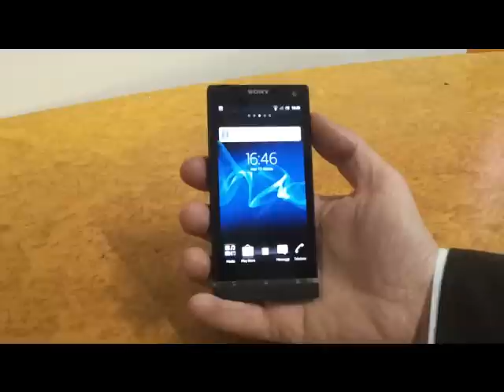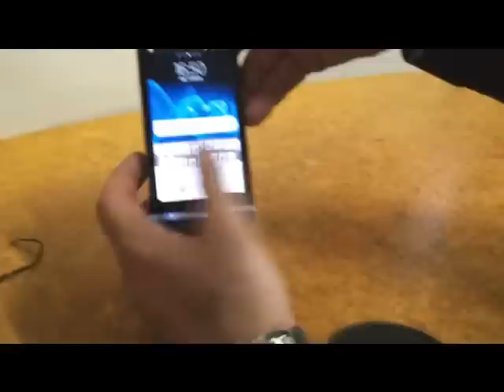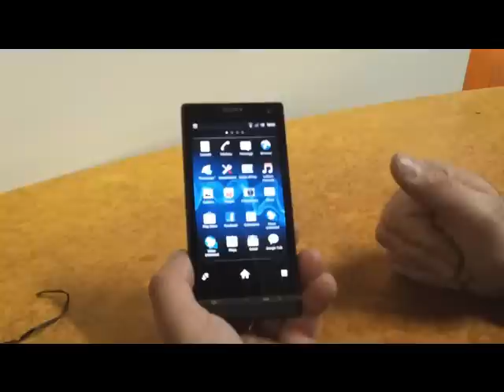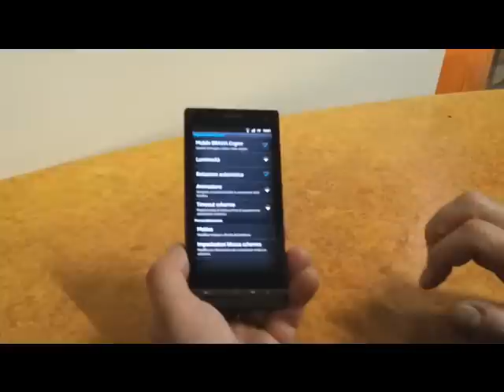Sony Xperia S: videoprova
Realizzata videoprova Sony Xperia S